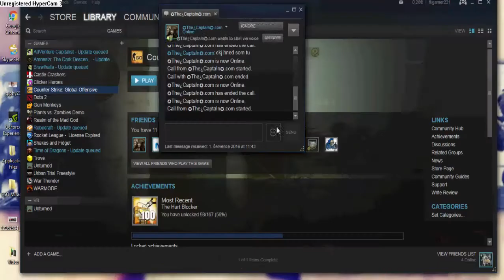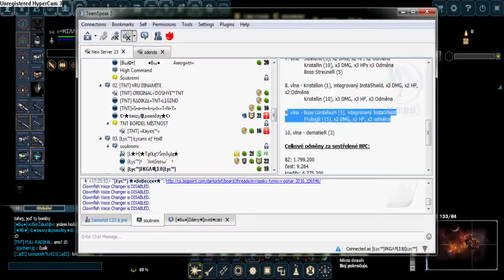DarkOrbit DELTA Red Chimera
Tak máme tu dalšie video z DarkOrbit dnes to bola brána DELTA s špecialnou odmenou Red Cimera
Songs:
1# Goblins from Mars - Apolo 69
2# Sucker Punch - Fall of the Republic
3# FLAGZ - END